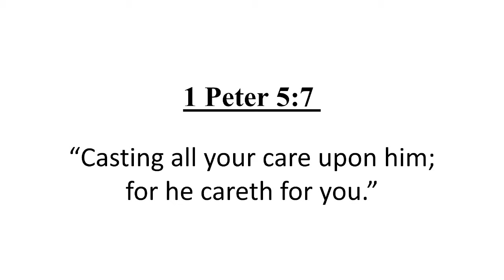2-27-2022 Sunday School Pastor Pierce